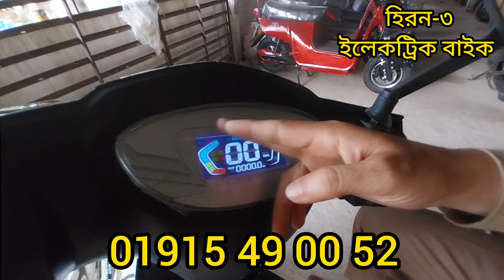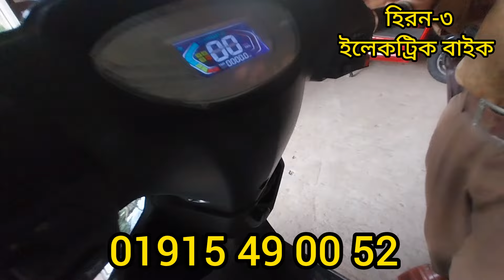heron-3 electric bike l ইলেকট্রিক বাইক l battery chalito bike l electric bike price in BD